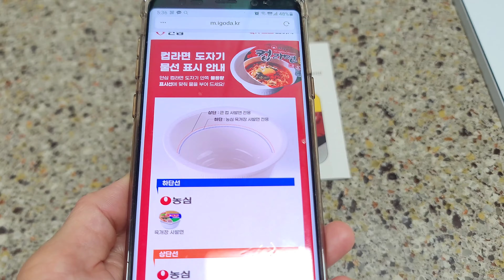안심 컵라면 도자기 라면그릇 여기에 담아 먹방 찍어봤어요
좋아하는 라면이 무엇이냐고 물으신다면
저는 육개장 사발면이라고 말할 수 있어요.
고등학생 때 도서관에 가면 육개장 사발면을 꼭 사 먹었죠.
학창 시절을 떠올리게 하는 맛이라고나 할까요.
그런데 스티로폼 용기라 아쉬웠는데
안심 컵라면 도자기 컵라면용기가 있으니
너무 좋은 거 있죠.
전자레인지, 오븐, 식기세척기에 사용이
가능한 라면용기라 활용도 많은 살림템이에요.